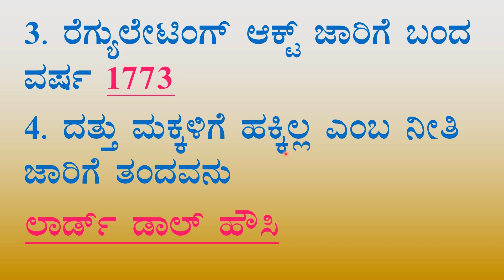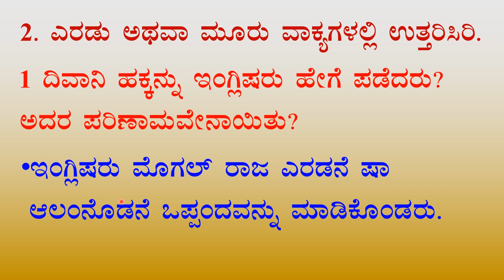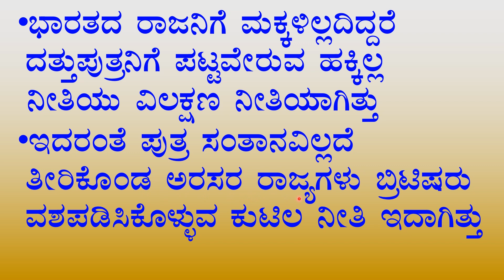7ನೇ ತರಗತಿ ಬ್ರಿಟಿಷ್ ಪ್ರಾಬಲ್ಯದ ಬೆಳವಣಿಗೆ ಪ್ರಶ್ನೋತ್ತರಗಳು 7th standard social science chapter-5 notes